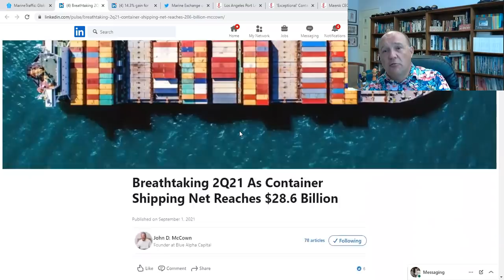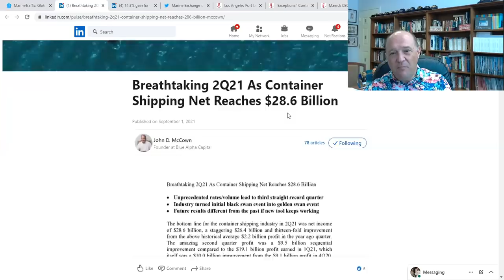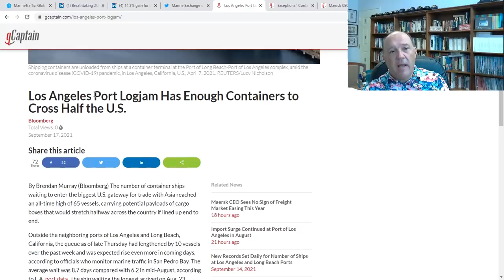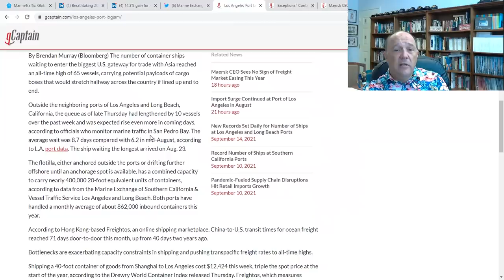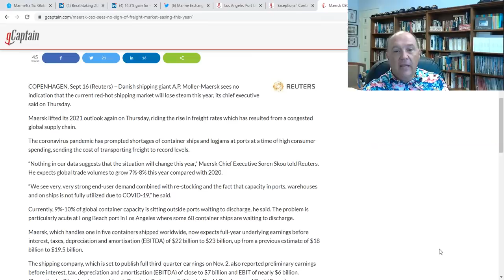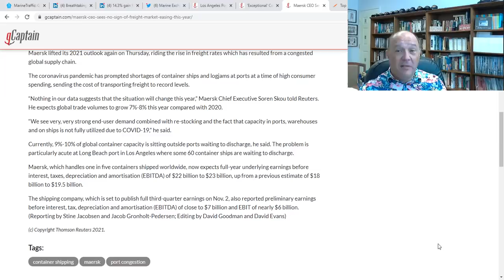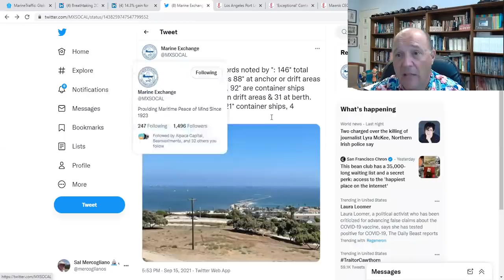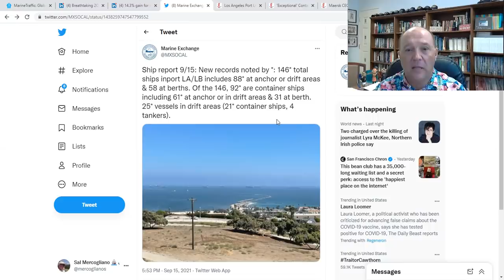The Government Has a Plan to Clear the Ports...WE ARE DOOMED | What's Going on With Shipping?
On this episode of What's Going On With Shipping, Sal Mercogliano - Chair of the Department of History, Criminal Justice and Political Science, former merchant mariner, and adjunct professor of Maritime Industry Policy at the US Merchant Marine Academy - discusses the rumors that Biden Administration is going to address the port congestions by ordering them to initiate 24/7 operations in the ports of Los Angeles/Long Beach, along with fines on truckers missing gate appointments.  Sal points out why targeting the ships at anchor is the wrong way to address the issue.

John McCown: Breathtaking 2Q21 As Container Shipping Net Reaches $28.6 Billion

John McCown: 14.3% gain for inbound container volume in July

Los Angeles Port Logjam Has Enough Containers to Cross Half the U.S.

Maersk CEO Sees No Sign of Freight Market Easing This Year